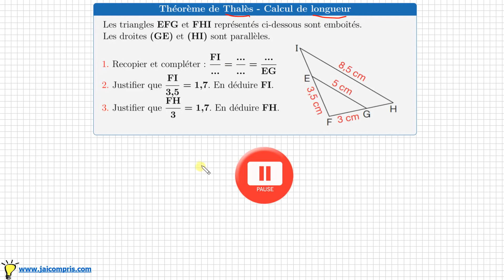Calculer des longueurs à l'aide du théorème de Thalès • Exercice • Quatrième Troisième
Transmath théorème de Thales exercice 19 p 239
Savoir calculer des longueurs à l'aide du théorème de Thalès
- savoir repérer une configuration de Thalès - triangle et droite parallèle
- savoir écrire les égalités avec les rapports
- savoir utiliser le produit en croix
- Quatrième -Troisième - mathématiques cycle 4 collège